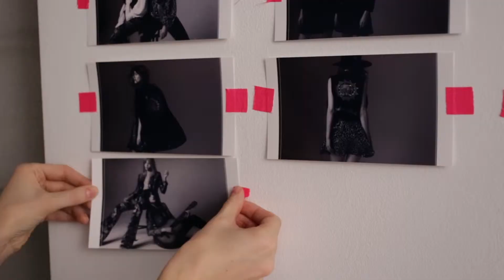Maison Bohemique Demi Couture #11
Actresses Anya Chipovskaya and Svetlana Ustinova for Maison Bohemique Spirit book Collection #11
Director: Jane Petrova
Stylе: Maison Bohemique
Make-up artist: Andrey Shilkov for MAC Cosmetics
Hair stylist: Natalya Kovalenkova